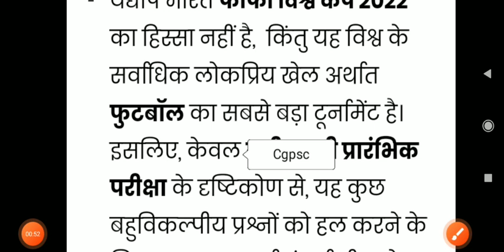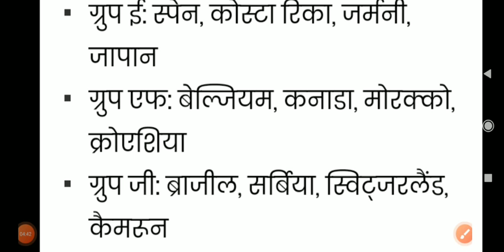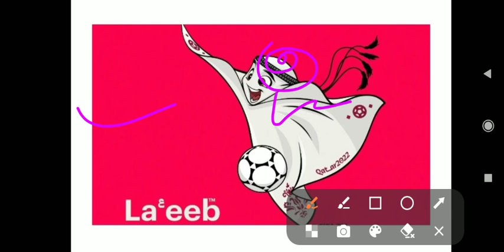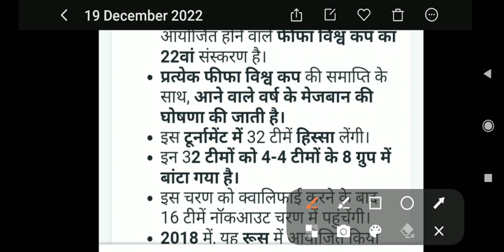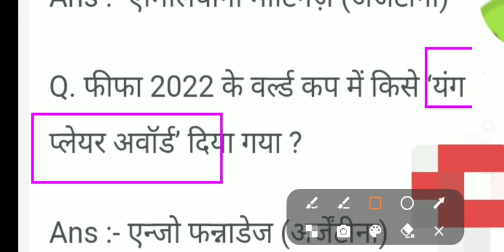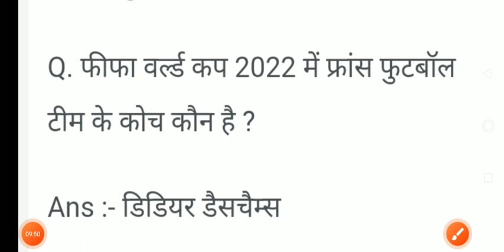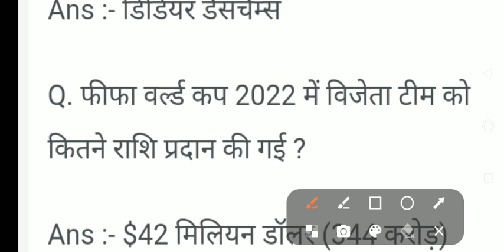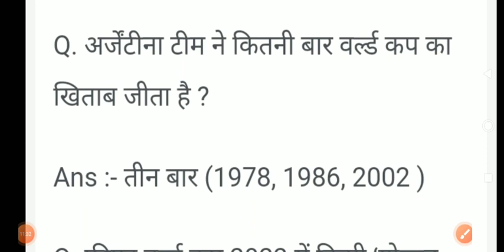FIFA World Cup 2022 | Current Affairs | फीफा विश्वकप का इतिहास और उससे संबंधित सम्पूर्ण जानकारी